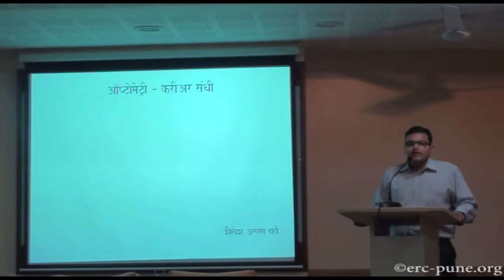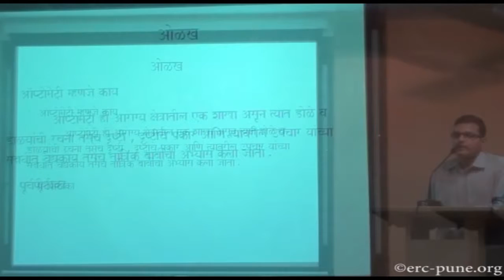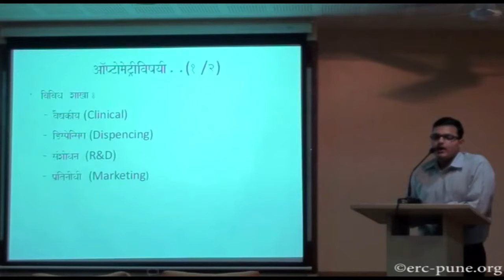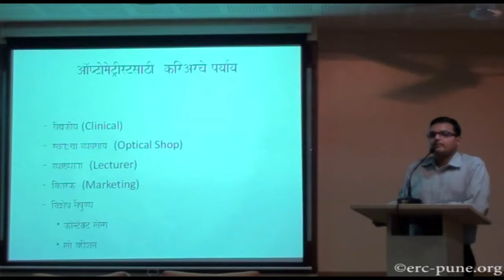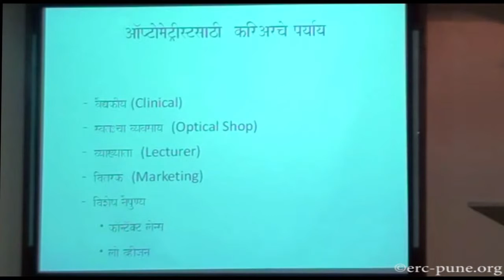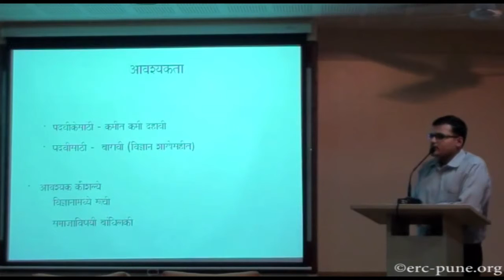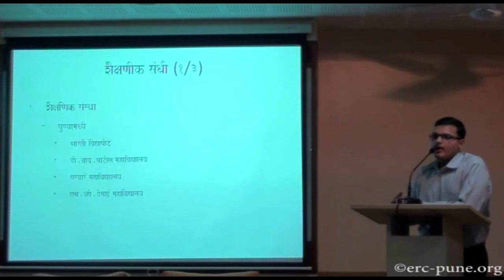Career In Optometry : Part 1